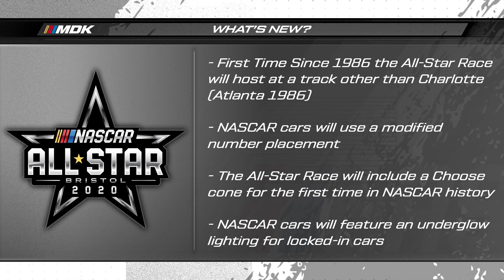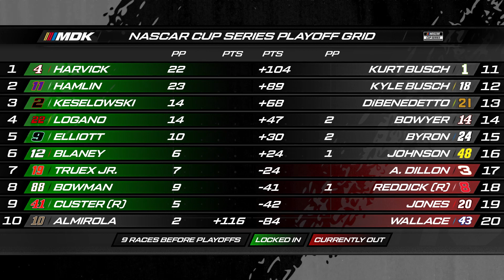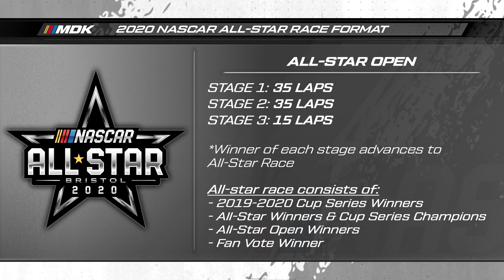2020 NASCAR All-Star Race From Bristol Motor Speedway Preview | NASCAR RaceDay